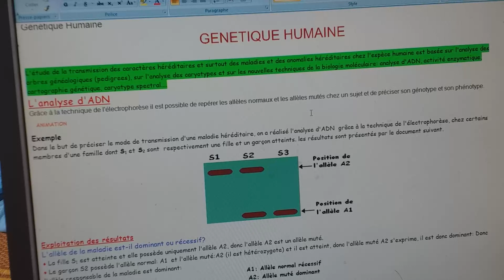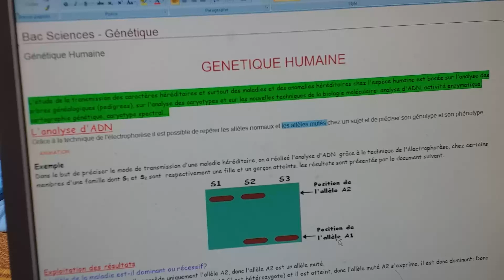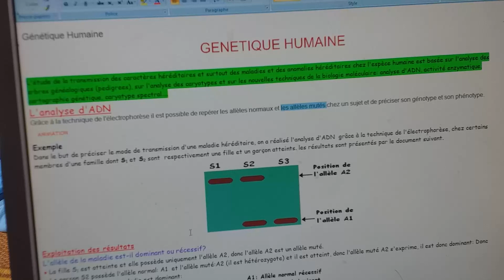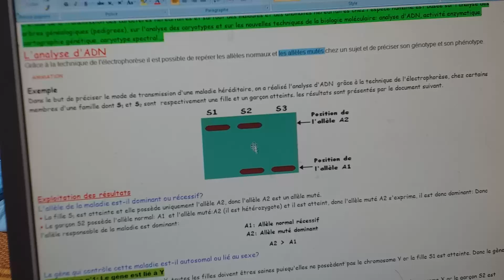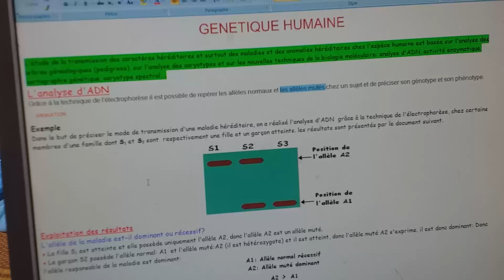LA GENETIQUE HUMAINE; l'analyse de l'ADN et la transmission des maladies hereditaires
cours consacré au niveaux 2eme bac option svt et sc math